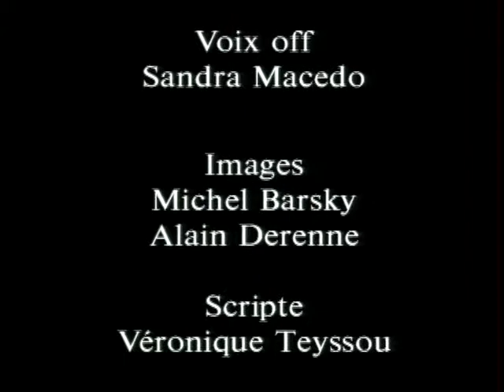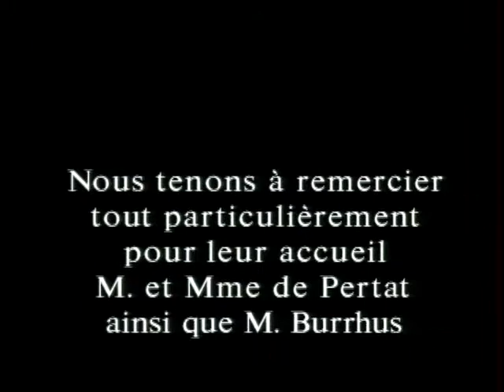Retrouvez la Forme Apres Bebe - Cours fitness apres accouchement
Retrouvez votre ligne par des exercices spécifiques et en évitant toute fatigue.Vous venez d'accoucher? Retrouvez la forme !
Après "Neuf mois en forme et en beauté" ce film présente une méthode de remise en forme post-natale.Retrouvez votre ligne par une gymnastique spécifique.Vous renforcerez votre ventre, votre périnée et l'ensemble de votre corps.Dans la deuxième partie, apprenez comment soulever votre bébé, lui donner le biberon... sans mal de dos ni fatigue inutile.